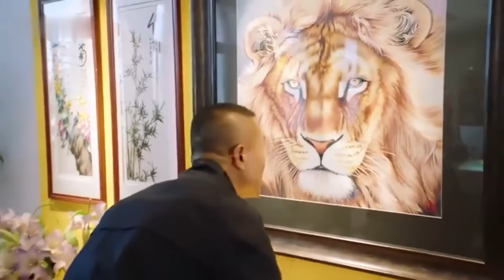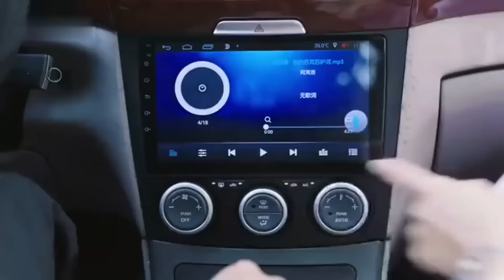退伍軍人弄髒女人衣服，誰知女人是董事長，下秒好事將近了